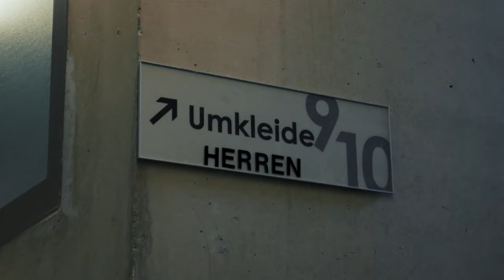Match Day TSV Neuried Munich vs Futsal Allgäu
Match day Futsal Regionaliga Sud against Futsal Allgäu.